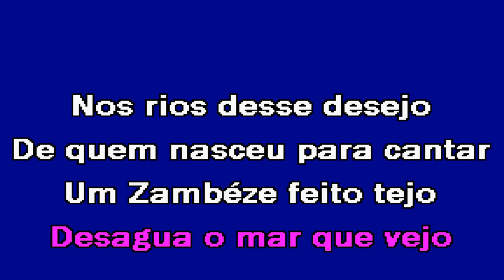TRANSPARENTE Mariza Karaoke